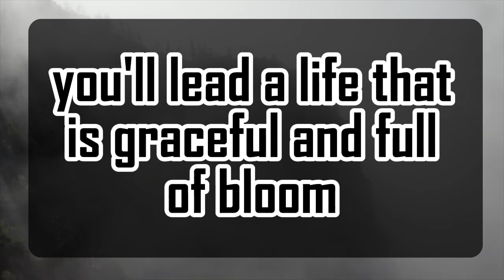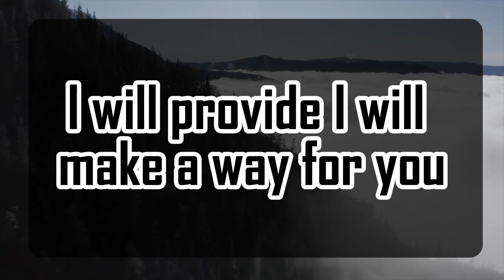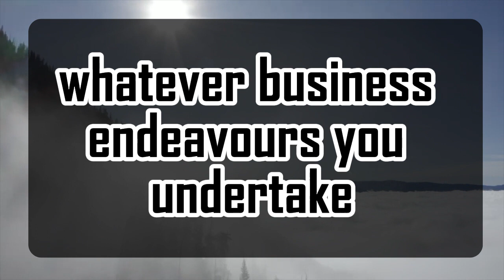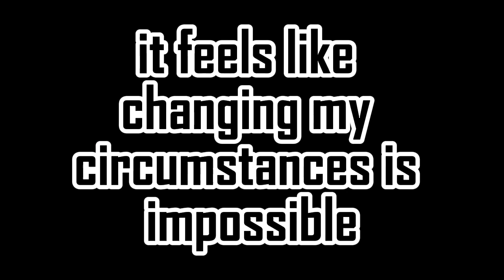God's Urgent Message | YOUR PERSON IS COMING | God Message For You 1111 🌈